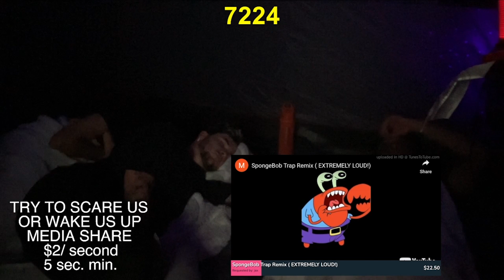CAMPING IN MY LIVING ROOM W SAVONTE